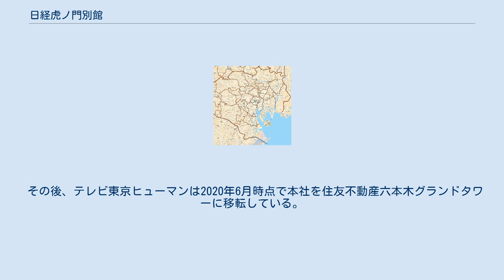日経虎ノ門別館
テレビ東京 」 日経虎ノ門別館 城山ガーデン 」 日経虎ノ門別館 日経虎ノ門別館（にっけいとらのもんべっかん）は、東京都港区虎ノ門にあるビル、旧名は日経電波会館（にっけいでんぱかいかん）。
日経電波会館は1985年（昭和60年）に竣工し、同年12月、テレビ東京が本社機能を港区芝公園にある東京タワースタジオから日経電波会館に移転した。
2016年（平成28年）11月までに、テレビ東京オフィスの本社機能を有した。
 1983年、テレビ東京の中川順社長（当時）が「開局20周年（1984年）をめどに、新社屋建設計画の立案に着手する」と表明した。
その後、テレビ東京が森ビルの「城山開発計画の一期工事」に参加し、虎ノ門4丁目に新社屋を建設することに決着した。
1984年4月12日の開局20周年記念日に、新社屋建設地で地鎮祭が行われた。
1985年4月5日、上棟式が行われ、11月25日に竣工式が行われた。
また、11月から各部門が順次移転作業を開始し、12月12日に新社屋から放送を開始した。
 日経電波会館は、地下1階、地上10階、塔屋1階の建築であり、4つのスタジオを有していた。
 2016年11月、テレビ東京の本社オフィスは住友不動産六本木グランドタワーに移転したが、2つのスタジオを残し、一部の番組は現在も日経虎ノ門別館で収録し、神谷町スタジオとして運用している。
また、テレビ東京の一部の子会社（テレビ東京ミュージック、テレビ東京ヒューマン、テレビ東京ダイレクト、テレビ東京制作）も日経虎ノ門別館にオフィスを構えている。
 テレビ東京が本社機能移転後、リニューアル工事が行われ、日経BP社がNBFプラチナタワーから日経虎ノ門別館に移転し、現在はビルの1階と5階から9階までの部分に入居している。
 その後、テレビ東京ヒューマンは2020年6月時点で本社を住友不動産六本木グランドタワーに移転している。